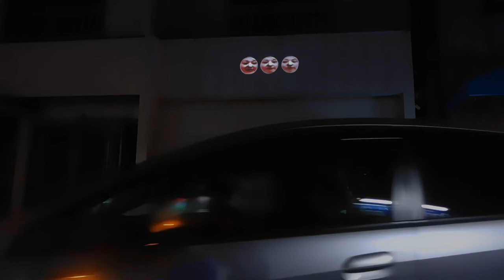DSCN7337スマートイルミネーションみどり20161001たてもののこしばい